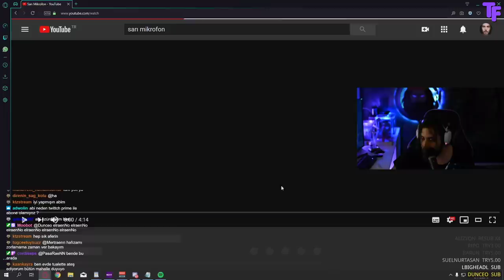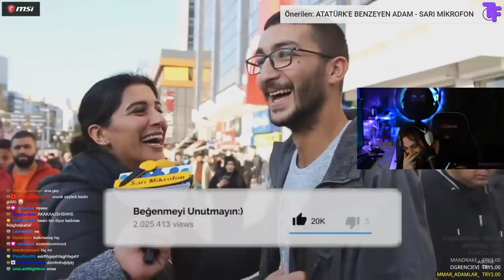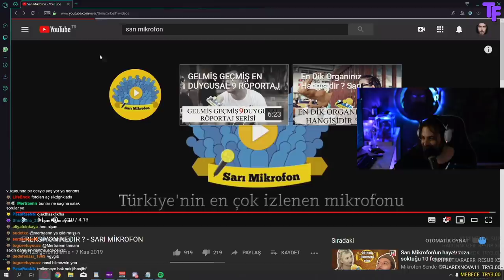Elraen - Sarı Mikrofon "Ereksiyon Nedir?" İzliyor